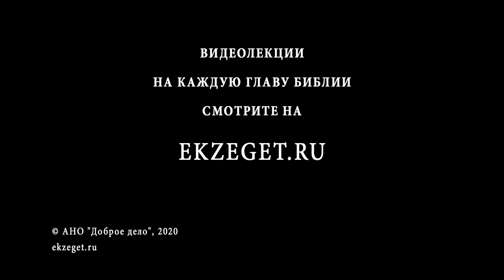Приобретайте друзей богатством неправедным (Лука 16:9) Протоиерей Дмитрий Сизоненко. Новый Завет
В сегодняшнем видео с Протоиереем Дмитрием Сизоненко рассуждаем на тему трудных мест в Библии, говорим о фразе "приобретайте друзей богатством неправедным", из Евангелия от Луки 16 глава 9 стих и касаемся следующих тем:

🔸О большом недоумении когда слышат эти слова
🔸О мыслях о двойных стандартах
🔸Может ли грех послужить для достижения вечных благ?
🔸О похожих пословицах в разных культурах
🔸О самой возмутительной истории рассказанной Иисусом Христом
🔸О финансовых махинациях управляющего
🔸О похвале со стороны господина управляющего
🔸О скандальной ситуации в этой притче
🔸О том, как рассуждают главные действующие лица этой притчи
🔸О том, почему Христос хвалит и ставит в пример Своим ученикам
🔸О фразе "будьте мудры как змеи"
🔸О том, как звучат эти слова
🔸О связи со следующей притчей о Лазаре
🔸О мудрости Христа и смысле этих двух притчей
🔸О повторении 4ех раз идеи неправедности, несправедливости
🔸О том, что всякое богатство подозрительно
🔸О том, что стоит у истоков богатства
🔸О соблазне власти и денег
🔸О парадоксальной стороне богатства
🔸О слове мамона
🔸О грамотном способе распоряжения богатства
🔸О том, что притча всегда остается загадкой
🔸О том, что имеющие уши да слышит, тот кто понимает - поймет